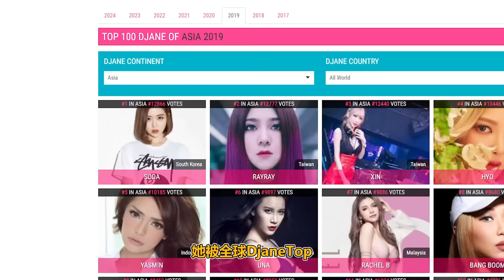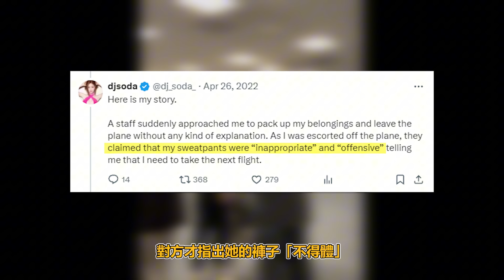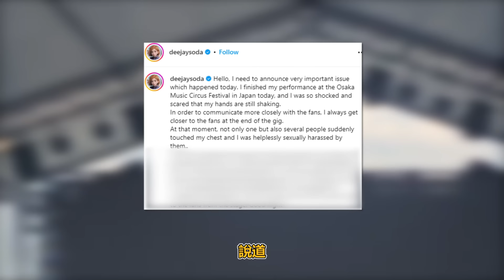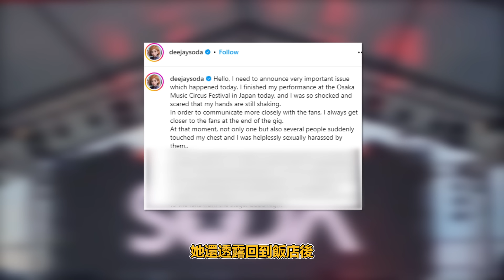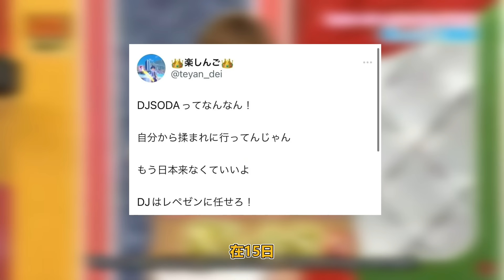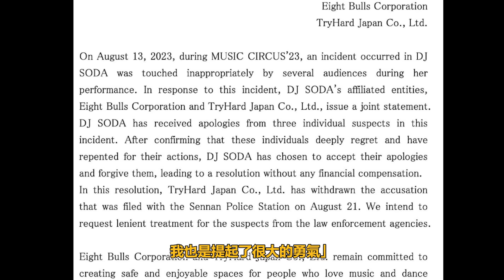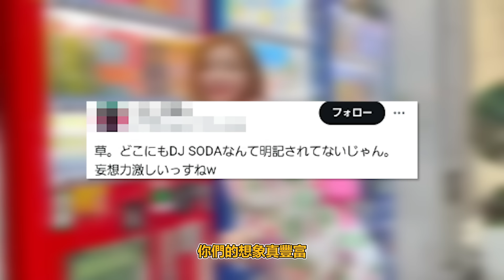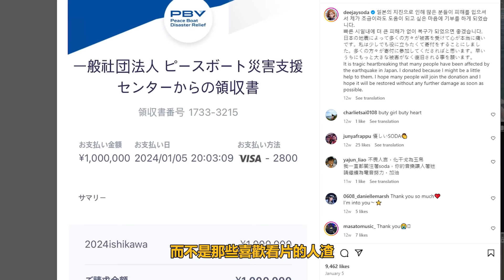DJ Soda最爭議的事件！在日本被眾人吃豆腐！慘遭AV片商翻拍！「狗仔隊長」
每 "週二" 和 "週五" 發影片，如果沒意外的話！